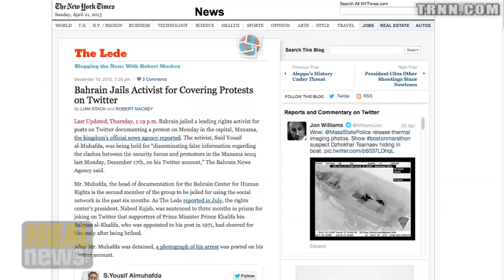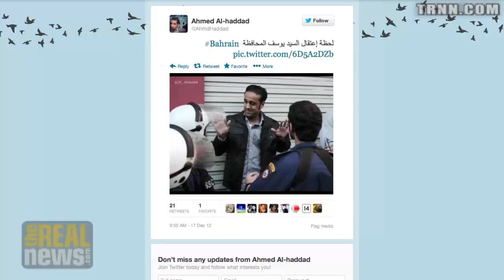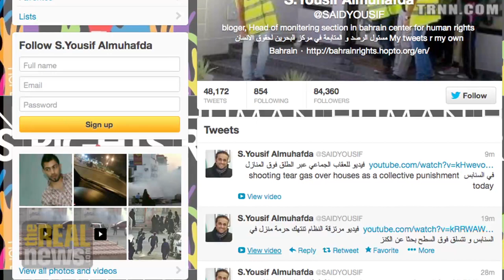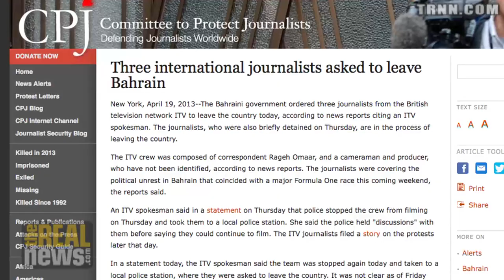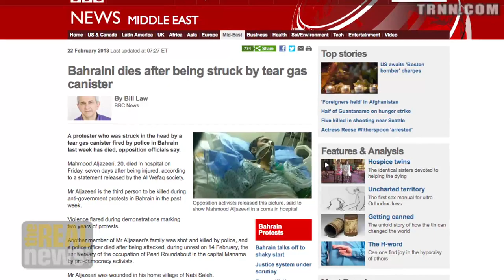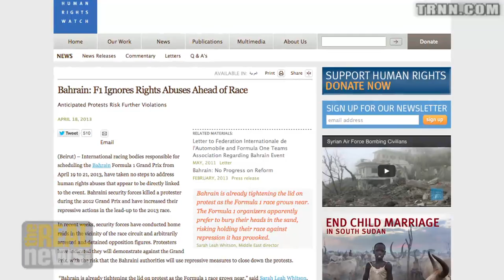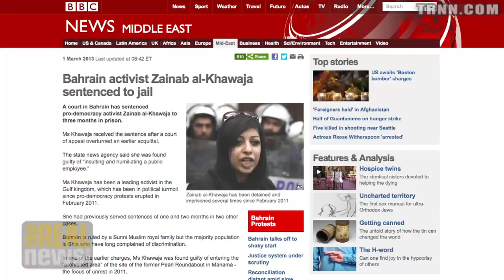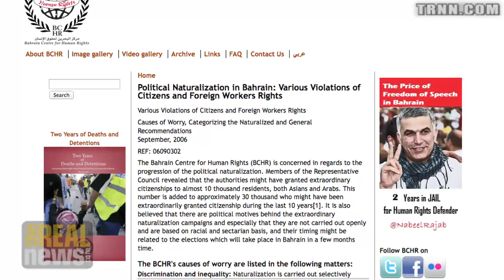Exclusive from Bahrain: Interview with Human Rights Activist on Repression Against F1 Race Protest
Sam Husseini interviews Said Yousif al-Muhafda, who was jailed for his twitter activism, about arrests, mass teargassing and use of shotguns to  suppress peaceful protest